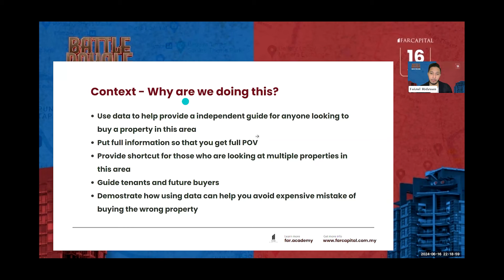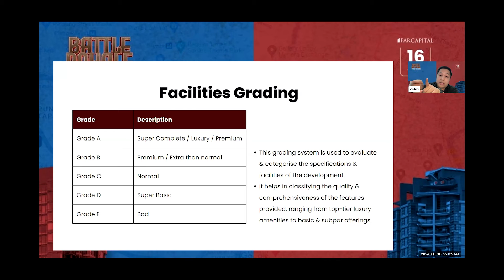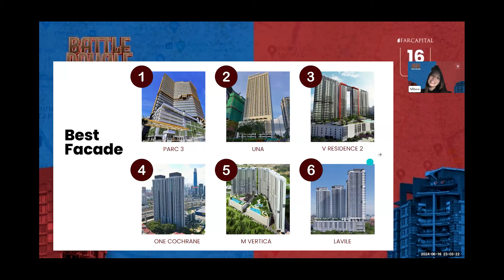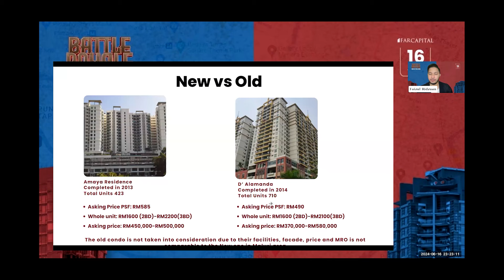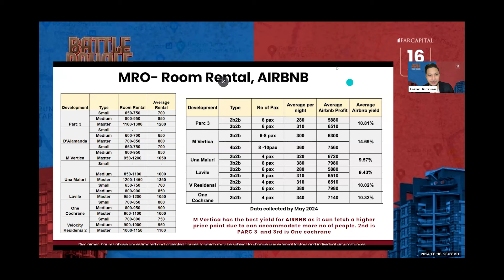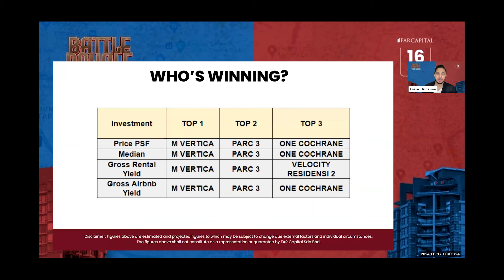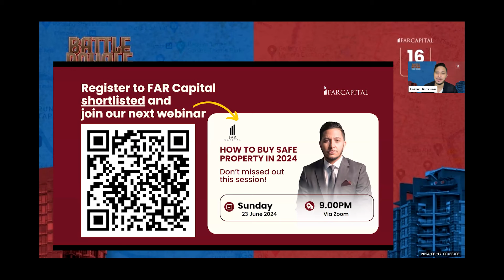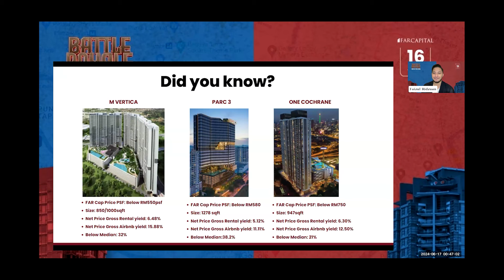BATTLE ROYALE EP1: [MALURI] Why M Vertica Buyers Are Smarter Than Una, Sunway Velocity 2 & Laville?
Welcome to our first Battle Royale session, where six heavyweight experts from FAR Capital are set to argue, attack, and defend their stance to crown the best in one specific area.

In this electrifying episode, we bring together a group of superstar projects within the Maluri area, including M Vertica, Una Residence, Laville, Parc 3, and many more. They will clash, compare, and battle it out in a heated discussion to determine which one truly reigns supreme.

This session is moderated by six property experts, each bringing their unique perspective, including the boss himself, Faizul Ridzuan. With everyone holding strong opinions, how can we possibly determine the best?

Simple. We’ll find out which property stands out for investment and for own-stay. And, of course, to crown the King of Maluri, there will be some losers along the way. This session is all about exposing the best and the worst.

Will this session be offensive? Absolutely. So, consider yourself warned and watch at your own risk.

UPDATE: We are going to have our next Battle Royale: Segambut Showdown this SUNDAY!